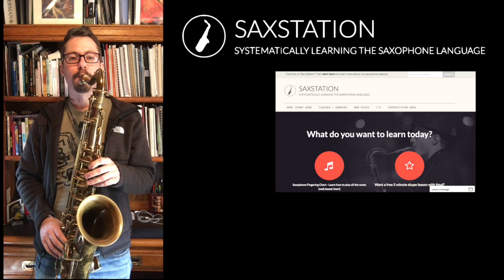Neal Bebop Chorus, Tenor Sax Over 'I Love You' Changes